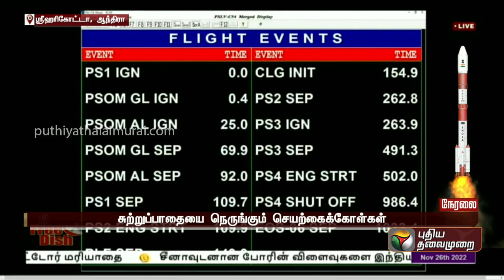வெற்றிகரமாக சென்ற பிஎஸ்எல்வி சி-54 ராக்கெட்..! இஸ்ரோ தலைவர் சொன்ன ஒற்றை தகவல்.! | PTT